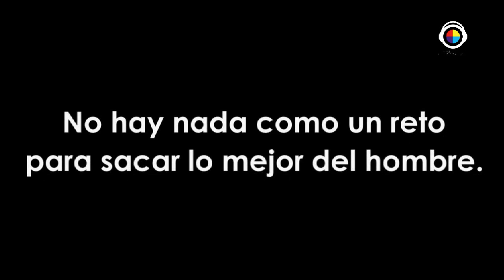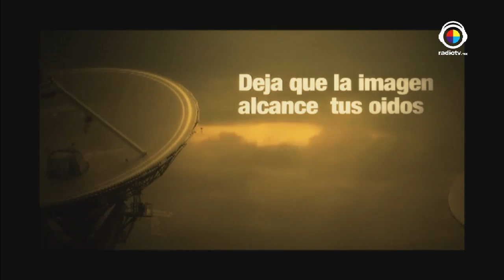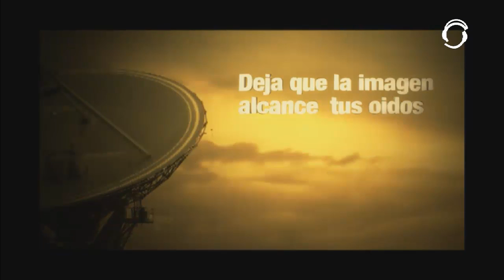Código alfa 06 Julio 2016